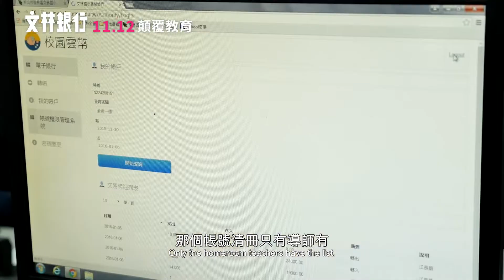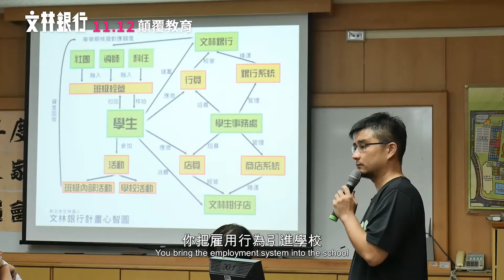喜樂時代影城 2021-11-12 【文林銀行】 電影預告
電影名稱：文林銀行 Bank in School
影片類型：紀錄片
發行公司：視納華仁

小學生的理財教育應該長怎樣呢？賴皓韋是文林國小校長從其他學校借調過來的學務主任，他不喜歡教條式的教育，而是希望學生可以用實際的體驗來學習，並且自己解決面臨到的問題。校長因為看見學生們不在乎自己擁有的物品，金錢的觀念薄弱，因此希望賴主任可以想出一套教學方式來建立學生正確的金錢觀。

於是，賴主任決定要建立「文林銀行」，發展學校內部的金融體系，並開始印製鈔票，使用「文林幣」來獎賞學生，也建立「文林柑仔店」讓學生可以選擇賺來的文林幣要如何使用。並刺激學生消費的慾望，鼓勵學生用各式各樣的方法賺錢，模擬真實的金融制度。家長會開始注意這種史無前例的理財教育，引發了一些質疑。

「文林銀行」對學生是好還是壞？到底能不能持續進行下去？賴主任最後發現，「文林銀行」對大人的教育意義可能更甚於小孩⋯⋯。